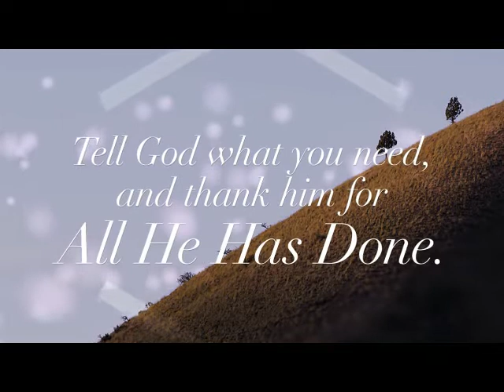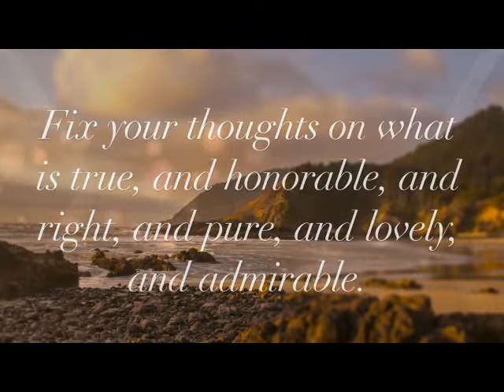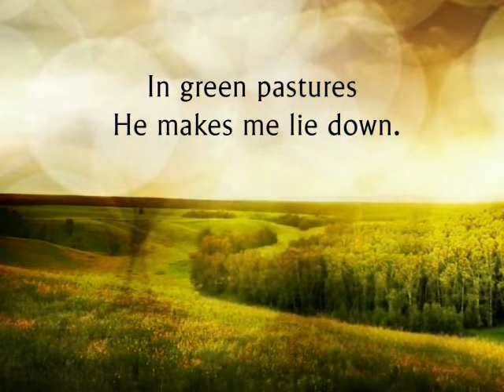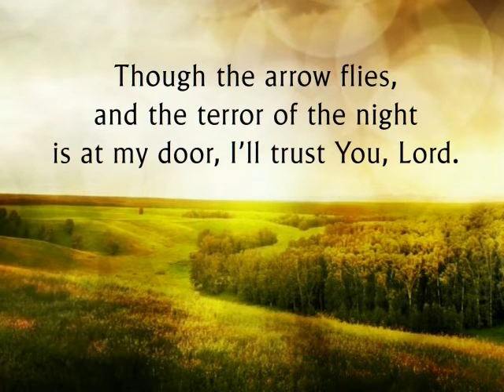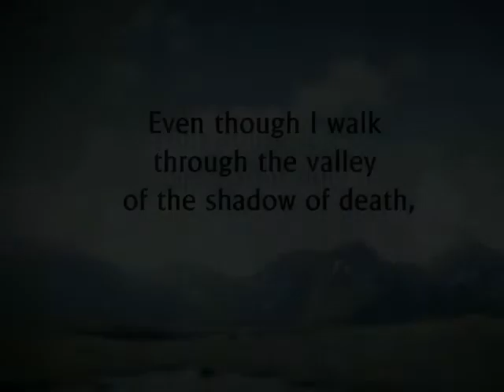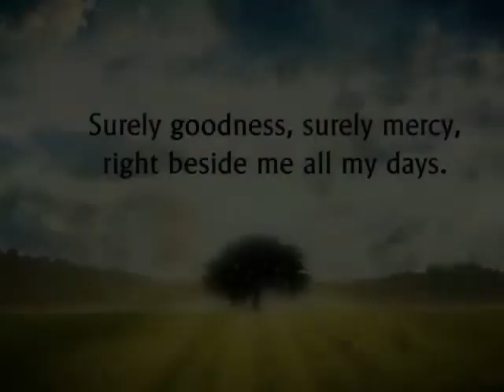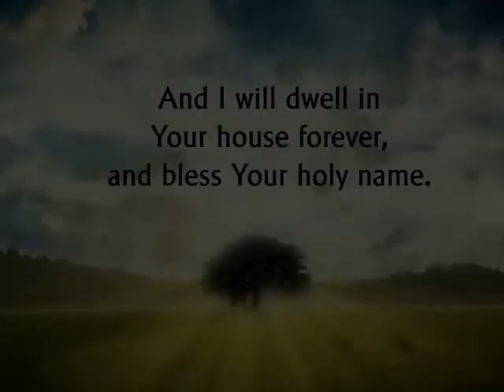Palm Sunday, April 5, 2020